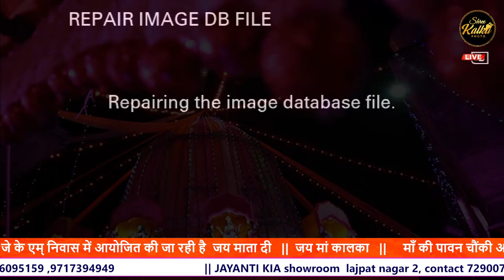🔴🅻🅸🆅🅴 || MATA KI CHOWKI || MANNUNOOR || 14,APRIL,2024 || jkm niwas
🔴MATA KI CHOWKI || MANNUNOOR || jkm niwas

Live Telecast On Youtube & Facebook
Shree Kalka Photo
Mr. Aakash Dang